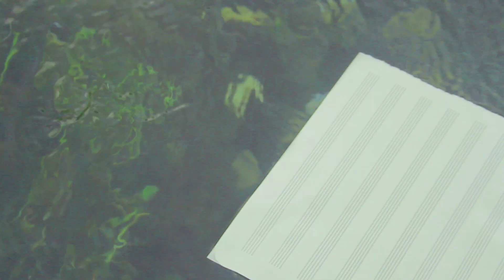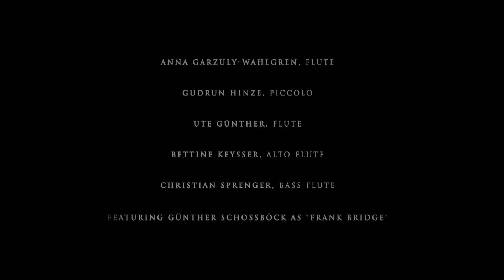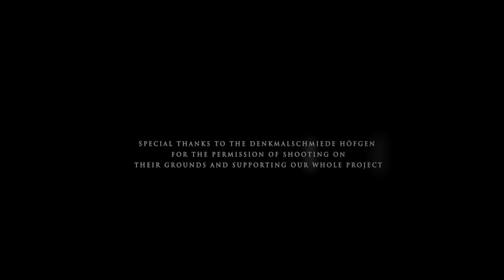ESSENCE OF CHRISTMAS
A Quintessenz video inspired by Frank Bridge's "A Christmas Dance", directed by Luca Marconato.
Photography: Francesco Argenziano
Camera assistant: Luca Gennari
Visual effects: Andrea Mancinelli
Production assistant: Alessio Morana
Screenplay & editor: Luca Marconato

QUINTESSENZ - Leipzig Flute Ensemble
arranged for flute ensemble by Gudrun Hinze